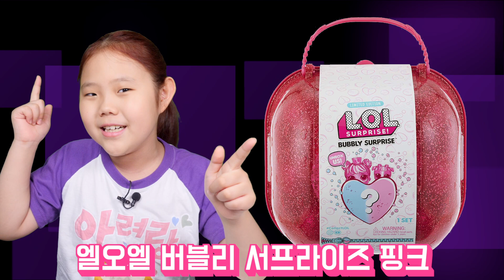[이벤트] 아려랑 5월 구독자 이벤트 안내 LOL서프라이즈 슬라임 등등..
여러분 따뜻한 5월이 왔어요!
날씨도 이제 좋아지고 쉬는날도 많은 5월이라 정말 기분까지 좋아 지는데요!
아려랑에서 준비한 5월달 구독자 여러분들을 위한 선물을 소개해 드릴게요!

1.엘오엘 비거 서프라이즈
2.대왕 똥 슬라임 서프라이즈 팝시 푸이푸통
3.LOL서프라이즈 버블리 오렌지
4.엘오엘 버블리 서프라이즈 핑크
5.엘오엘 헤어골즈와 패션크러쉬
6.엘오엘 언더랩스2와 패션크러쉬
7.엘오엘 퍼지펫 2세트
8.엘오엘 메이크 오버 시리즈 리를즈 2세트
9.귀요미 블루투스 무선 헤드폰
10.엘오엘 미스테리 선물.